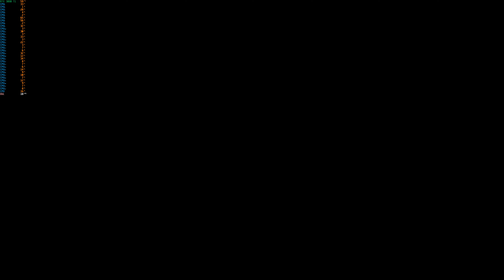The Legend of Zelda Tears of the Kingdom PC YUZU